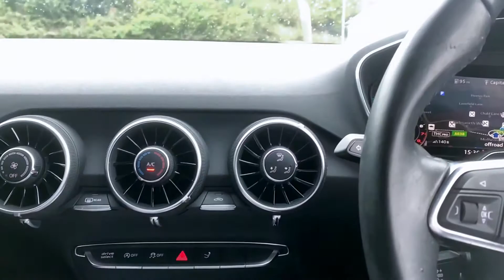Audi TT 1.8 TFSI Sport YJ66DSS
Audi TT 1.8 TFSI Sport

Address:
147-149
Westgate
Wakefield
WF2 9RY